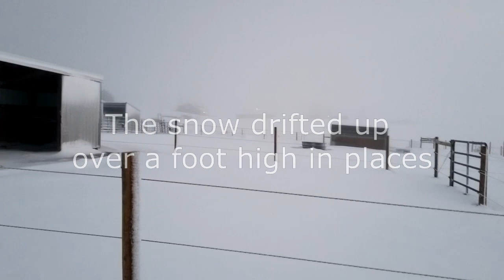The Snow Forecast Was Wrong!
Wednesday night turned into blizzard conditions and we picked up way more snow than expected.  Got the coats on the horses just in time.  Woke to about a foot or so drifting snow.  Time to get feeding (whilst dragging the wheelbarrow through the thick snow.